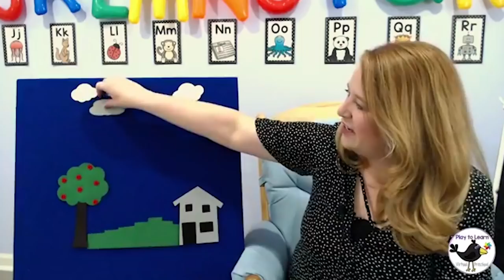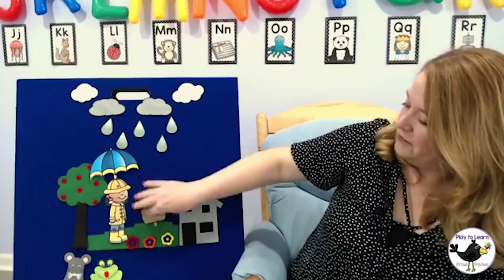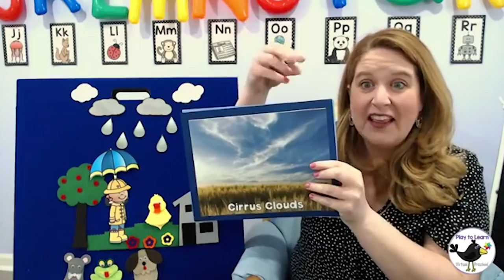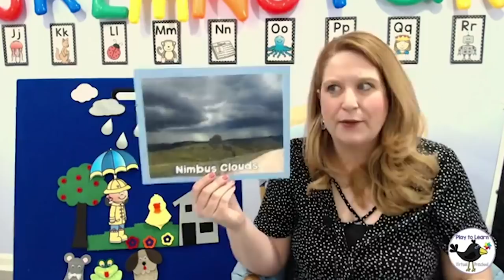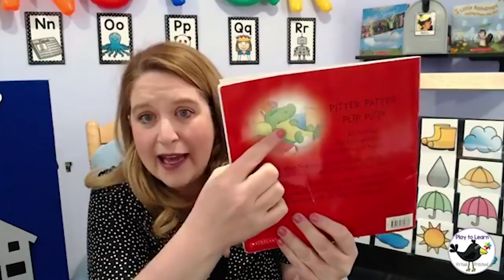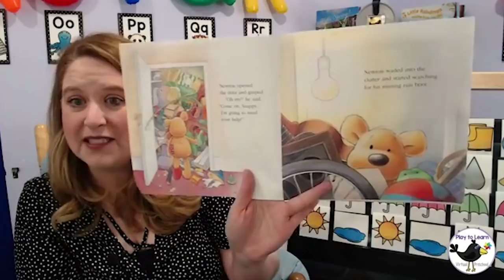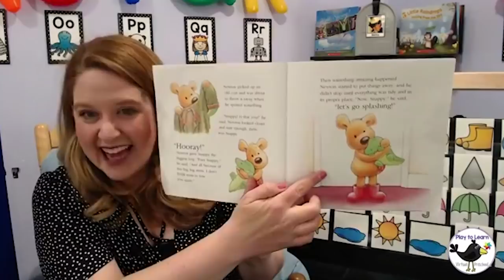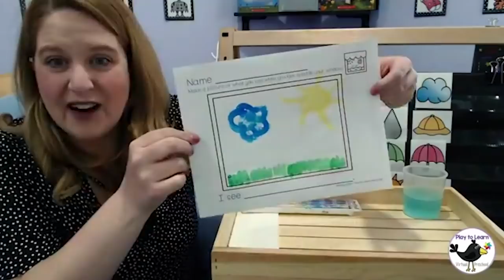Episode 6.2 - Rain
This week during Virtual Preschool we are going to learn all about rain and weather. Today we are going to talk all about rain! Betsy and I are glad that you are here.

* “Newton and the Big Mess” by Rory Tyger (out of print - Look for it at your library or used book store!)

Interested in joining Betsy Blackbird and Miss Jamie for more fun and learning?